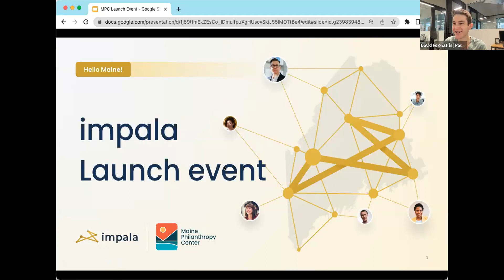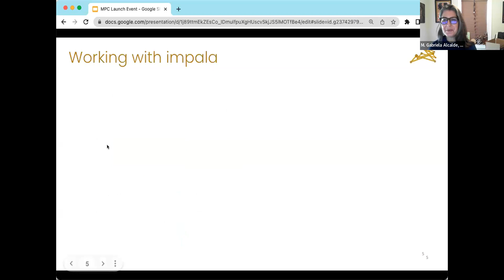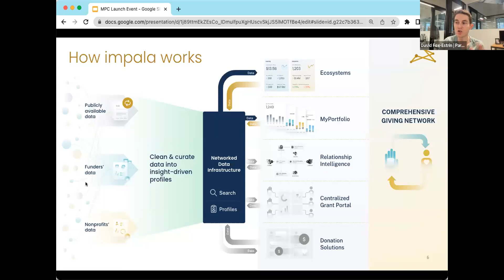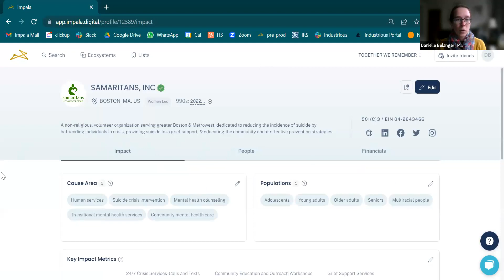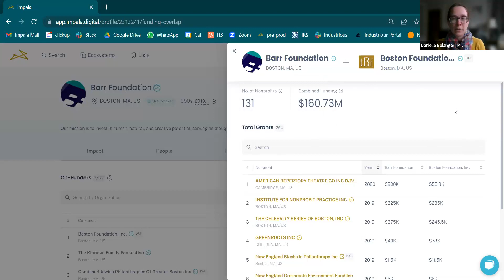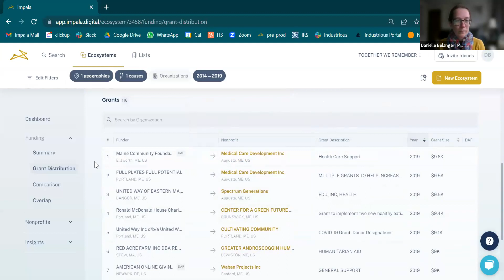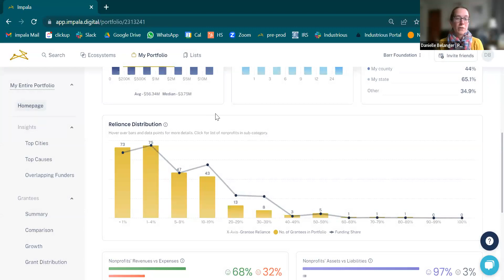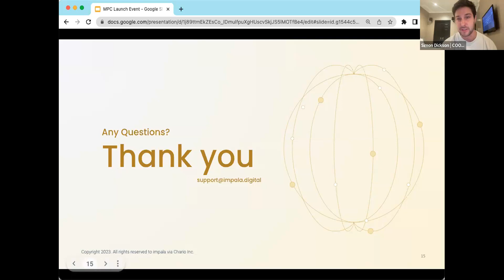Maine meets impala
Join Maine Philanthropy Center for the official statewide launch of impala